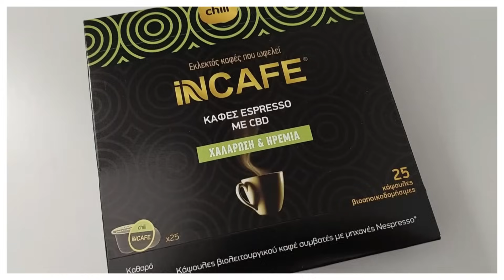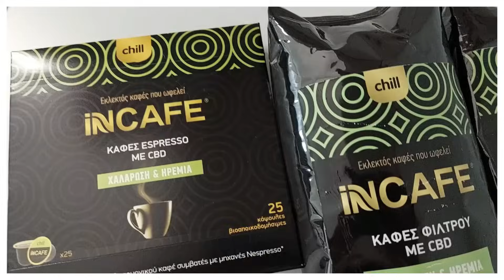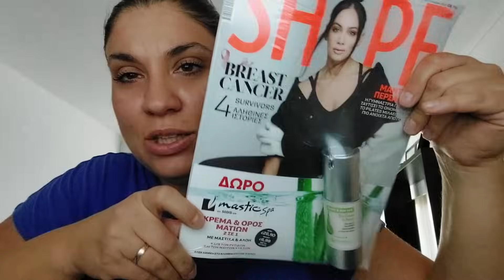Day #7 Συνταγές για Τυρόπιτα & Cheesecake Διαίτης | Supermarket Haul | Nancy Stergiou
Καλώς ήρθατε στα καθημερινά βίντεο του Οκτωβρίου! Ελπίζω να σας κρατήσω καλή παρέα και να τα λέμε καθημερινά στα σχόλια!

Links από το σημερινό βίντεο:

Βρες εδώ τα προϊόντα που δημιουργήσαμε με το love potion!
Βάλε τον κωδικό Nancy για να έχεις δωρεάν μεταφορικά έως και τις 08/10/2023 στις 24:00

Link για τους incafe: inbeverage incafe θα τα βρείτε με 30% έκπτωση... και με τον κωδικό μου NANCY θα έχεις επιπλέον -15%! μπορείτε και με τηλεφωνική παραγγελία στο 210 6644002 λέγοντας απλά τον κωδικό μου
Links που μου ζητάτε συχνά:

Η διατροφολόγος μου:
Αναστασία Μαμάτσιου
Η Αναστασία κάνει και διαδικτυακές συνεδρίες και μπορεί να εξυπηρετήσει οποιαδήποτε περιοχή!
Βρείτε την εδώ:
Η Διεύθυνση του Γραφείου της:
Ερμού 18Α Θεσσαλονίκη, ΤΚ 54624 Τηλ. 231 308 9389
Μην ξεχνάς ότι ΜΕ ΤΟ ΟΝΟΜΑ ΜΟΥ ΘΑ ΕΧΕΙΣ 15% ΕΚΠΤΩΣΗ είτε σε ένα μηνιαίο πρόγραμμα διατροφής είτε στο test dna!

Μόνιμοι εκπτωτικοί κωδικοί:
SHEIN: NancyS
MOTF: stergiounancy

Lubluelu:
Η σκούπες μου ρομπότ & στικ είναι από εδώ:

dayoosmart
ο ατμοκαθαριστής μου:
Συχνές ερωτήσεις:
1.Μένουμε στα Λουτρά Αιδηψού Ευβοίας
2.Δεν δείχνουμε τα παιδιά μας γιατί είναι ανήλικα και θέλουμε να αποφασίσουν τα ίδια αν θα δείχνουν τα πρόσωπα τους στα social media όταν μεγαλώσουν.